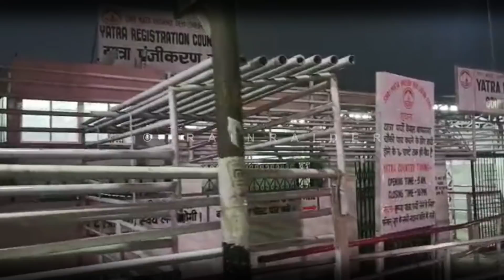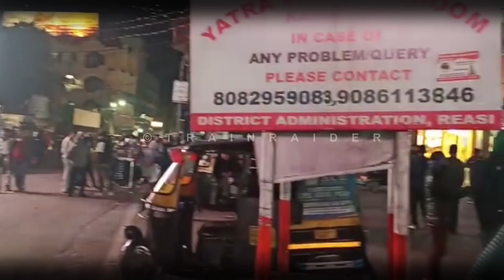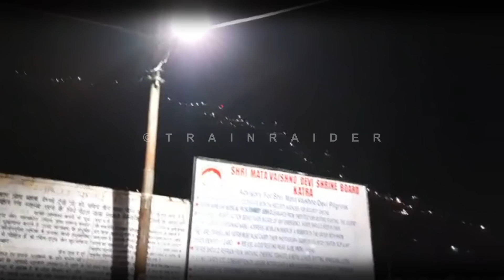वैष्णो देवी: ताजा नजारा || कटरा मौसम हालात | संपूर्ण जानकारी 24-12-2020 LATEST UPDATES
!! Jai Mata Di !!

 Jai Hind.
!! Jai Mata Di !!